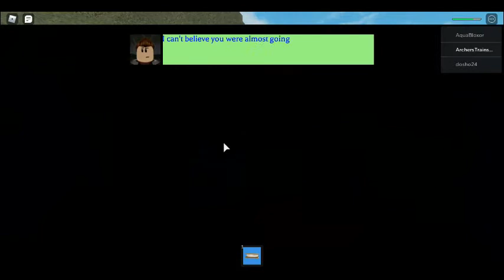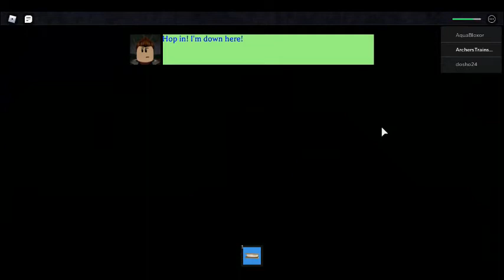(PART 2) camping 2 gone wrong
a part 2 of camping 2 that has gone wrong